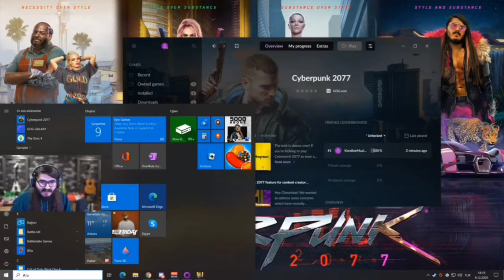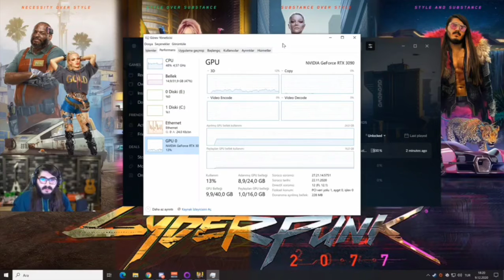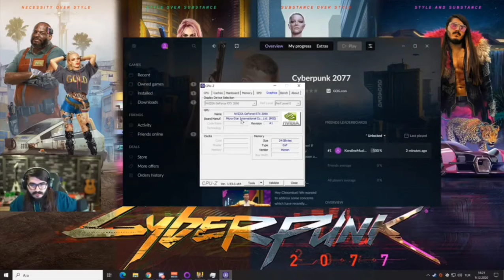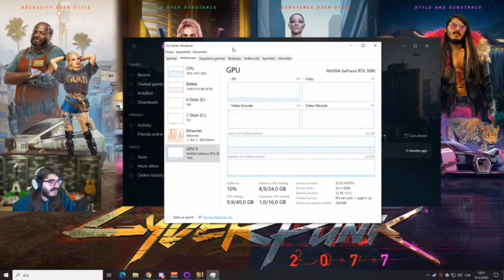KENDİNE MÜZİSYEN - CYBERPUNK 2077 OYUNUNU OYNUYOR !!! { ERKEN ERİŞİM } BÖLÜM #4